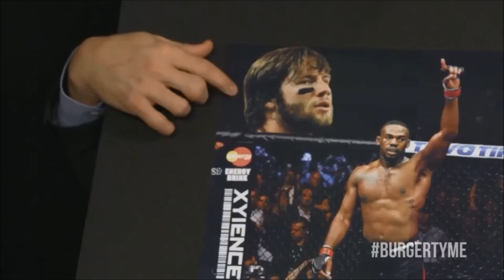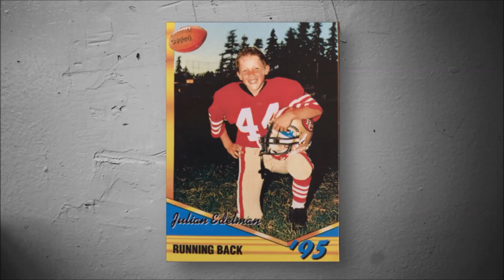Julian Edelman E60